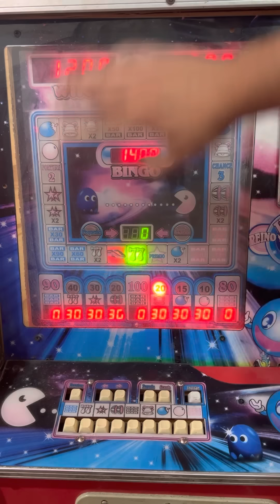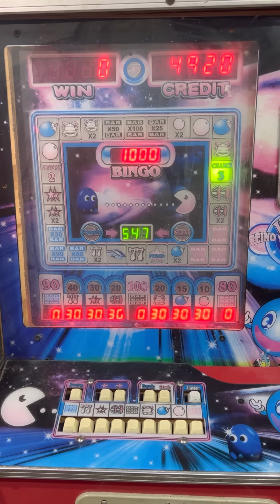ME PAGA LOS PREMIOS AL DOBLE 😱🤑 | Maquinita tragamonedas